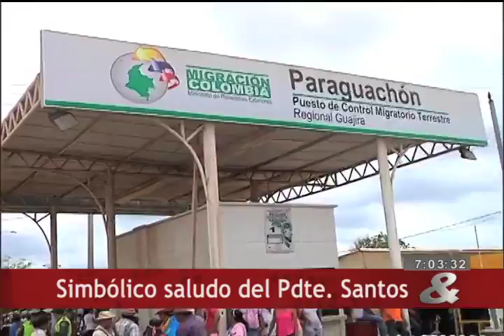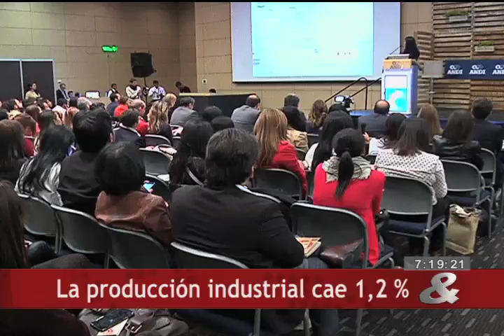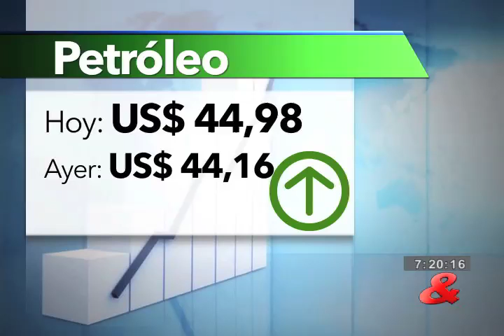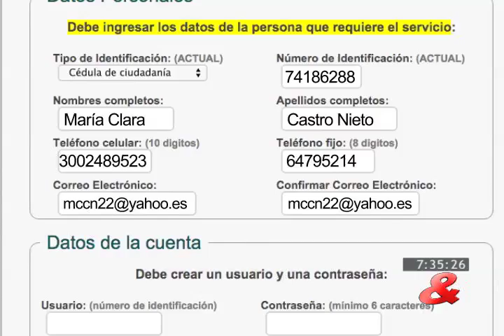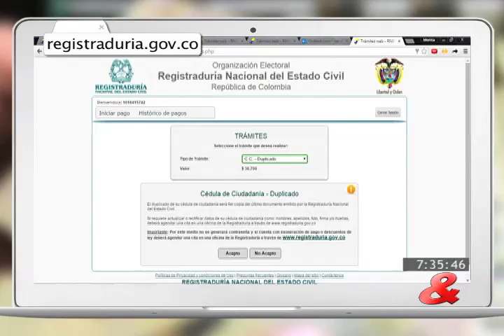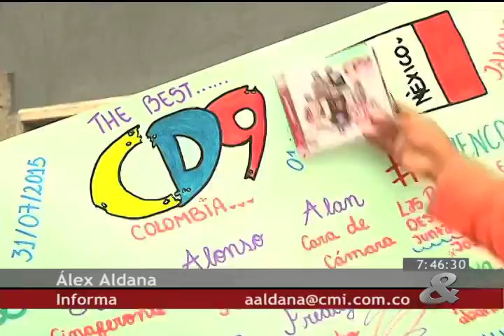Noticiero CM& 7pm, 15 de Septiembre de 2015